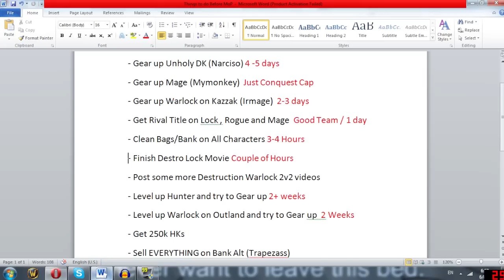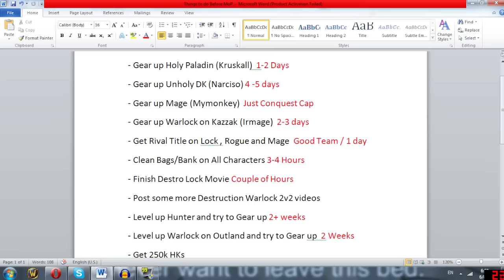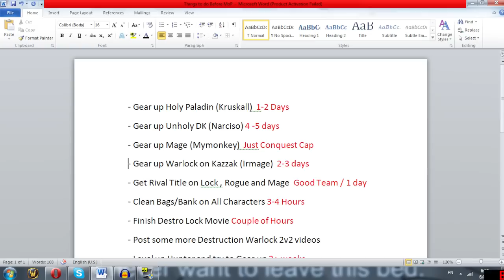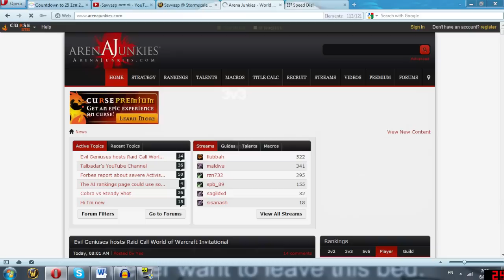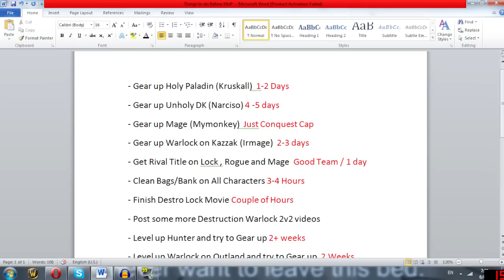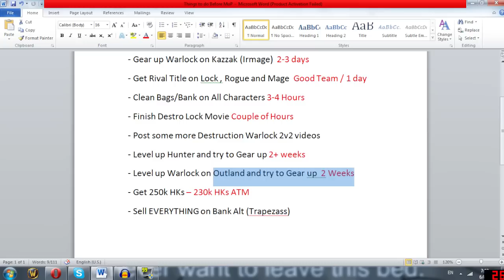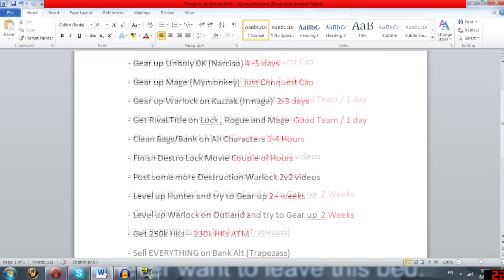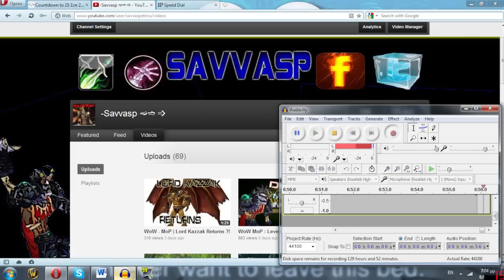WoW - 100k Views Special - The Challenge Countdown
THANK YOU EVERYONE FOR THE 100K VIEWS . I really appreciate every single one of you and every single one of you 300 subscribers :)

This is my own set challenge . I will be posting 1 video per day (About 2-3 mins long) talking about my progress with these :

- Gear up Holy Paladin
- Gear up Unholy DK
- Gear up Mage
- Gear up Warlock on Kazzak
- Clean Bags/Bank on All Characters
- Finish Destro Lock Movie (Expect this to be uploaded in a couple of days :)  )
- Post some more Destruction Warlock 2v2 videos
- Level up Hunter and try to Gear up
- Level up Warlock on Outland and try to Gear up  2
- Get 250k HKs (Around 230k HKs atm)
- Sell EVERYTHING on Bank Alt
- Get Rival Title on Lock , Rogue and Mage

And yes I will still be posting my regular videos , this is just a little something extra to show my appreciation :)

Also saying the word "Updating" seems to be a bigger challenge than all of this . Cool